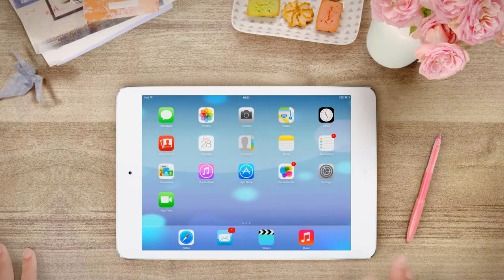Tutorial n°6: How do I cancel an order?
A short tutorial explaining how to cancel an order made on Showroomprive.com.